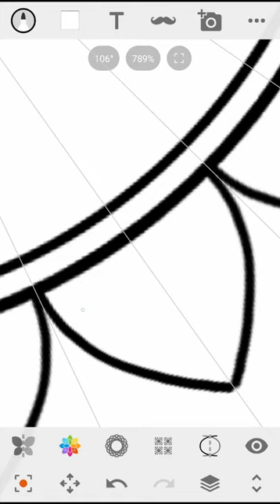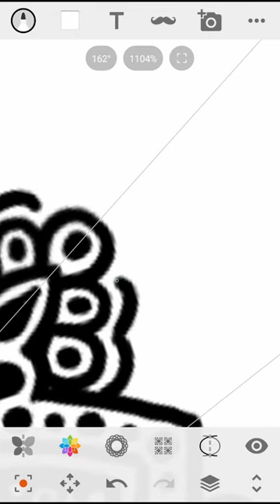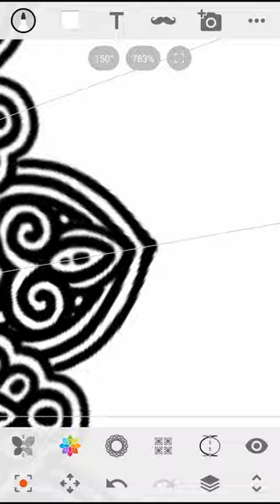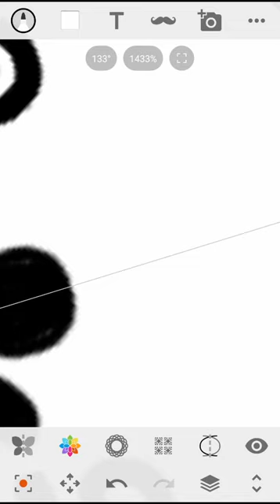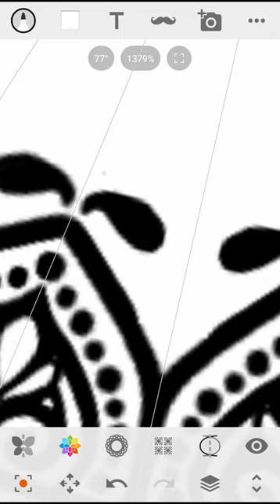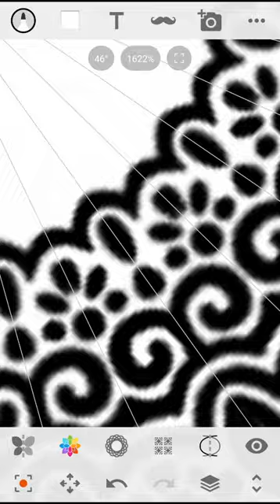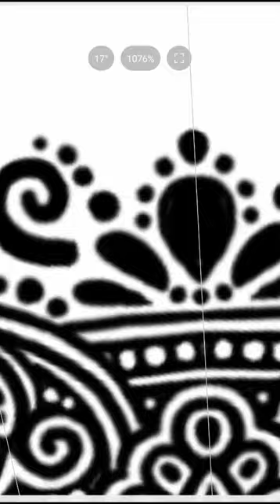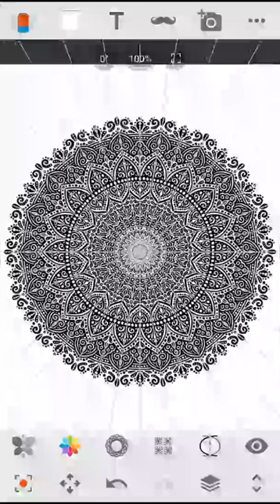How To Colour Digital Mandala in sketch app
App used:@sonysketch